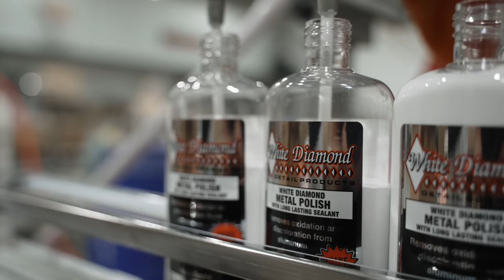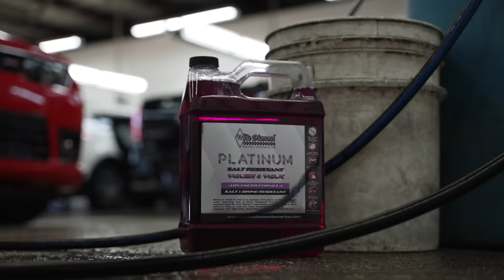White Diamond: For your tractor, your Lamborghini & everything in between!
White Diamond is for EVERYONE! We’ve been working on a flagship video over the last month and wanted to share a little preview here. This detailing culture runs deep! Our family has been at it for generations. We bring you the best product formulations available. For your tractor, your Lamborghini, and everything in between.